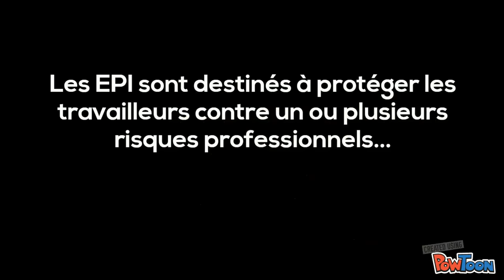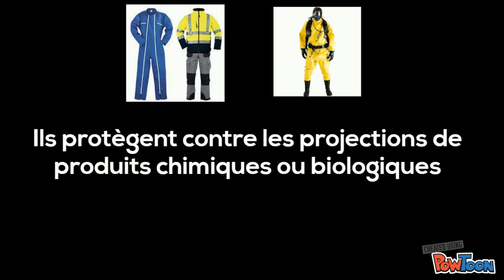Les EPI en logistique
Les EPI sont une protection professionnelle à ne pas négliger. Ils sont obligatoires dans certaines profession. Ils sont fournis gratuitement par l'employeur et doivent répondrent aux normes en vigueur. Si vous exercer une profession à risque, mieux vaut les porter pour durer...